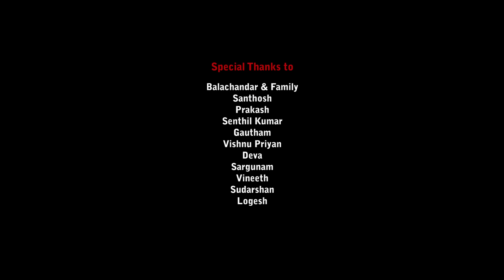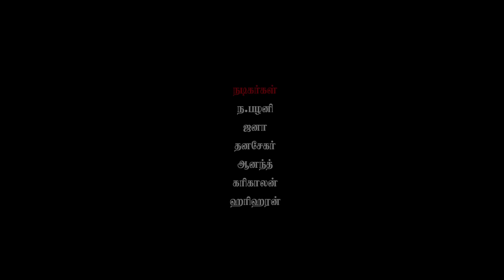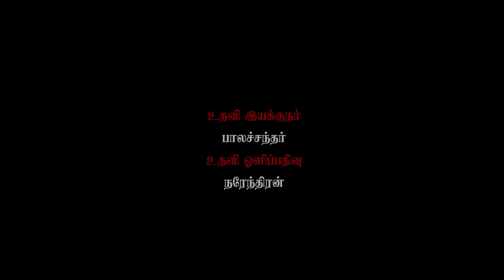Kayir | Tamil Short Film 2016 HD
Kayir will be an interesting short film that will keep you hooked, for the next 10 minutes, with its unique screenplay and background music. What is the film all about? Well, watch the film and get to know. :)

Pazhani
Jana

Art Direction: Harish Rajkumar
Assistant Director: Bala Chandar